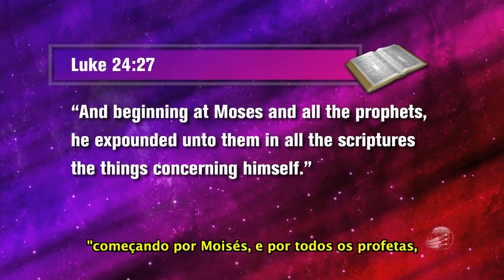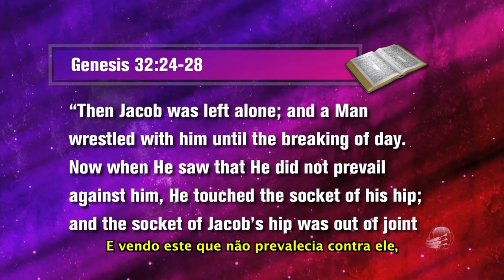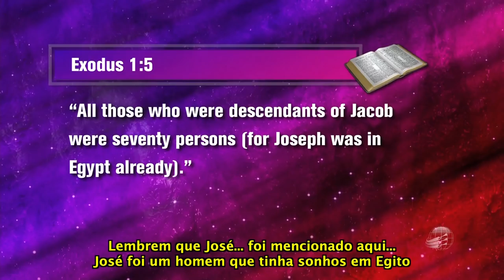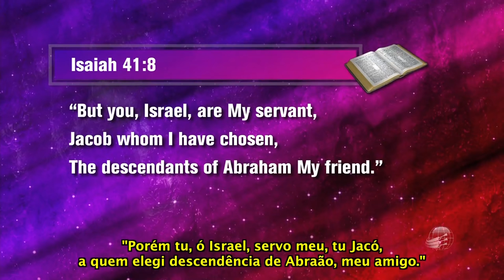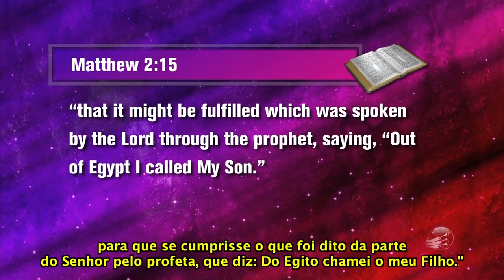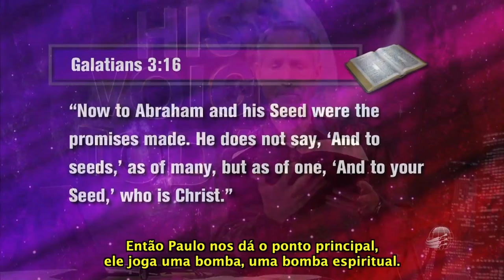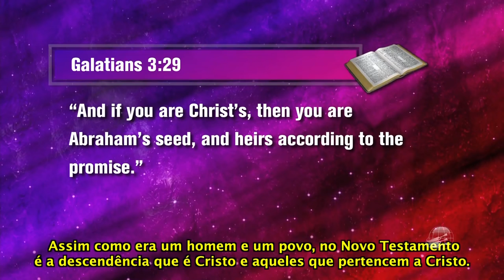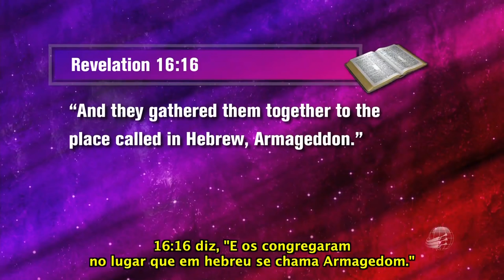Sua Voz Hoje 2: Israel e Jesus Cristo - Steve Wohlberg